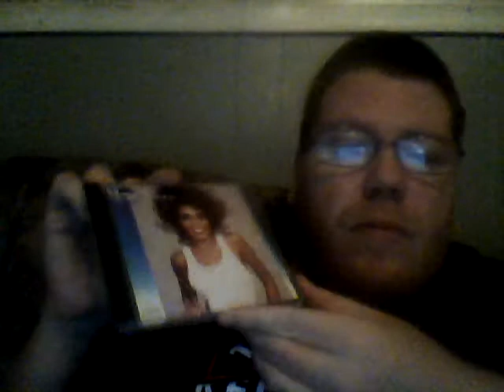Recordland Episode 2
A Christmas episode of Recordland